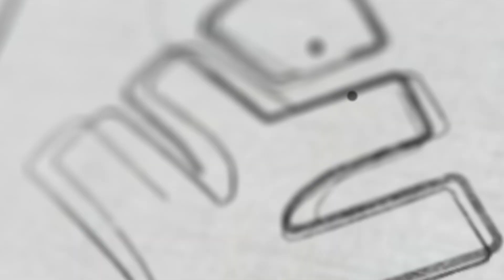Big Breaking SSLC RESULT 2023 🔴 | Xylem SSLC